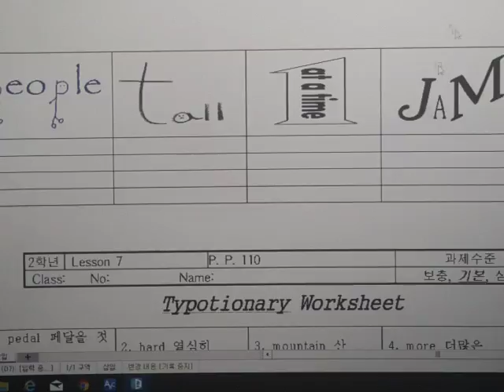김종길 신민호 7과 Act out read aloud